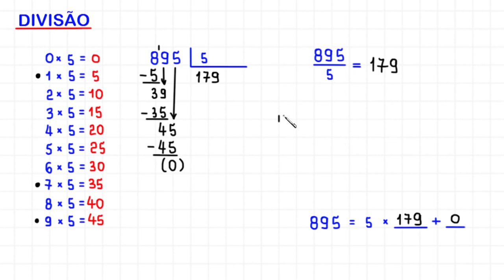DIVISÃO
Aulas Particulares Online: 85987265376